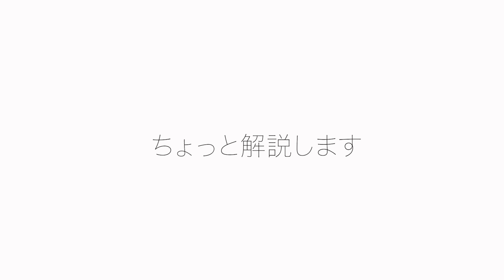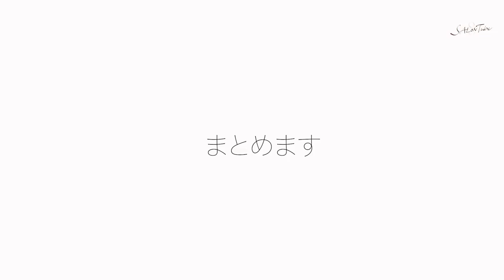【ヘアアレンジ】皆さんならコレ30秒で出来ますか？？ ハーフアップ SALONTube 渡邊義明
今回は30秒で出来るアレンジをやりたい！！って願望が
ありましたのでチャレンジしてみました😊
皆さんならこれ出来ますか？？

00:11 オープニング
01:00 挑戦スタート
02:25 プロセス説明
04:13 まとめ

【使ったもの】
Puバンド2本
amazon
N.ポリッシュオイル
amazon

【ヘアアレンジ】髪の毛が多い方でも1分で出来る‼️今年の王道ポニーテール♡
【ヘアアレンジ】最近ガチでお客様からの問い合わせが多い！！1分ヘアアレンジ

週2、3回　水曜、金曜、土曜、日曜の15時にアップしております。
またご覧になりたい方は、是非通知をONしてくださいませ♪

（願望）笑

美容動画
Hair styling
Hair arrangement
头发
헤어